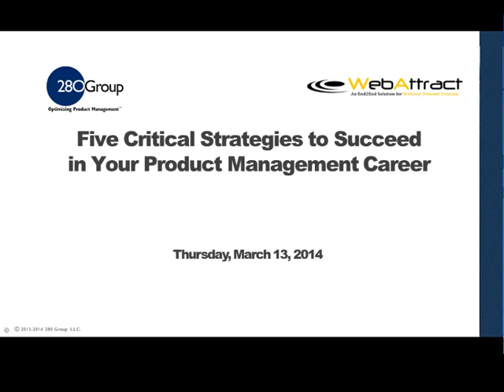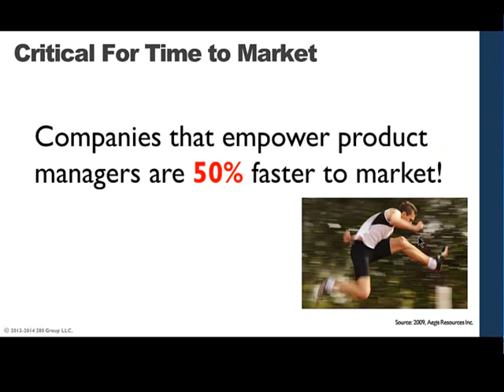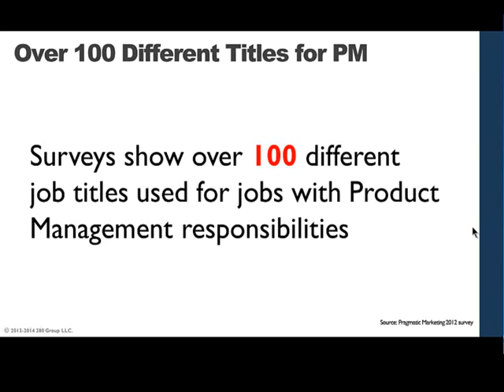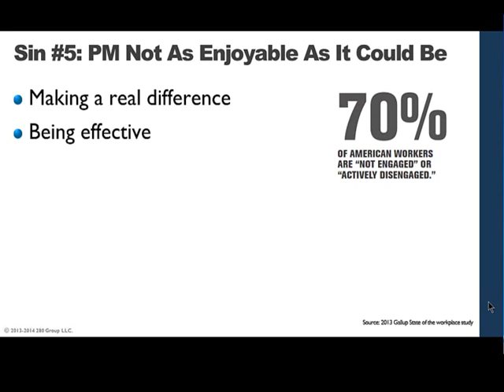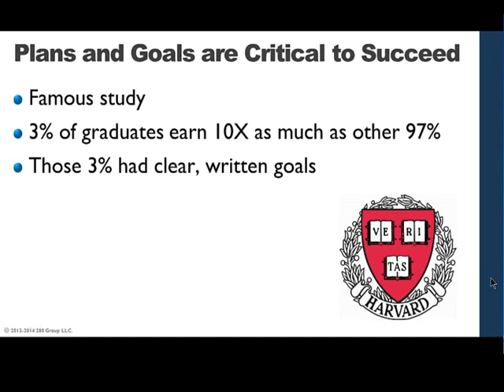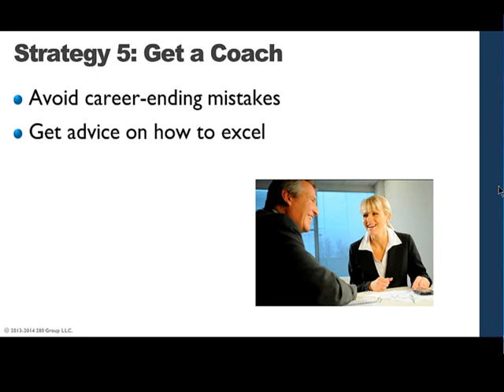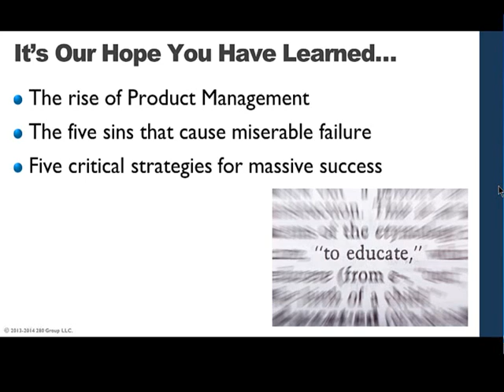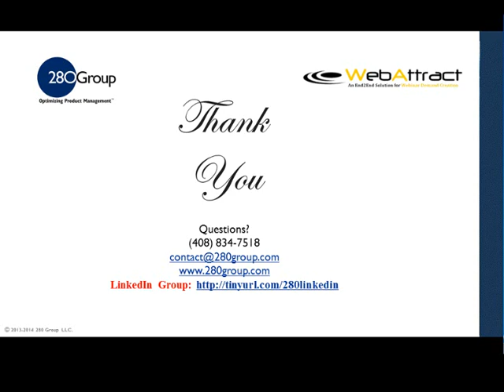5 Strategies For Massive Success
Five Critical Strategies to Succeed in Your Product Management Career